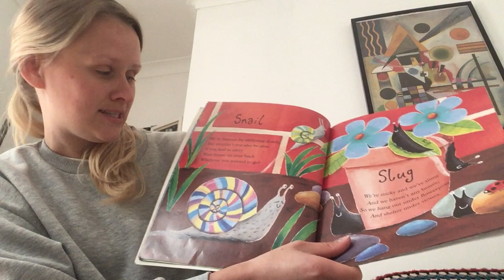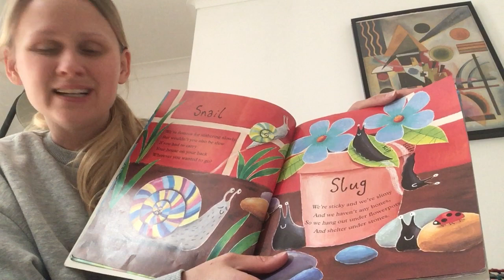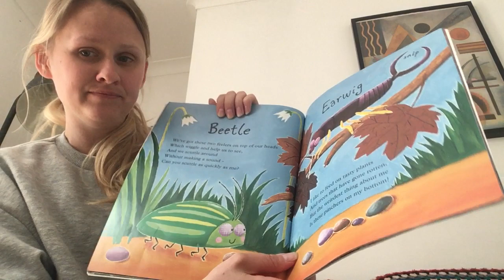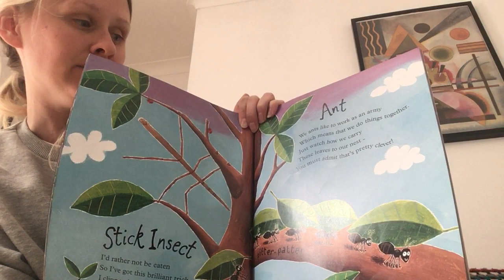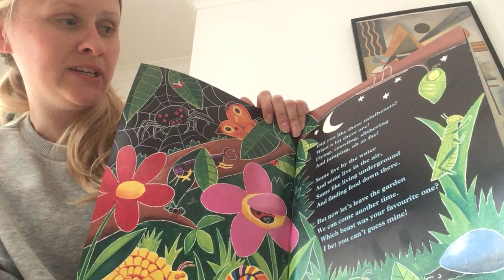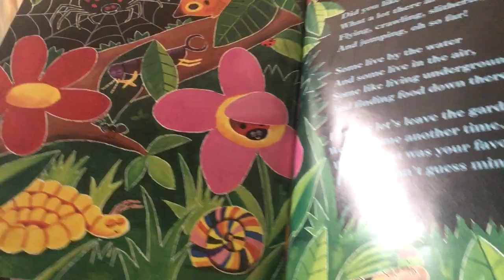Mad About Minibeasts, read by Emily